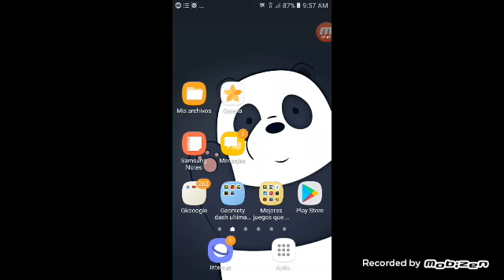geometry dash me paso pley star ala primera